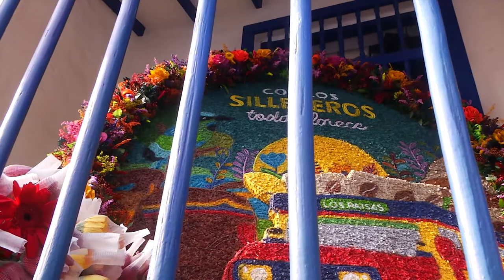Magazine Feria En TM - agosto 6, parte 1 [Feria de Flores 2022] Telemedellín